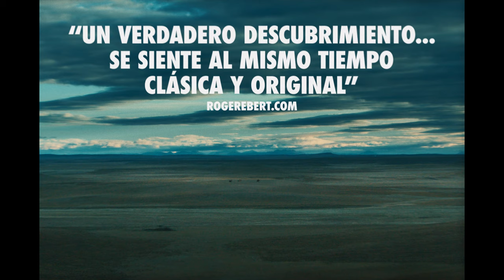LOS COLONOS (2023) • Trailer LATAM MUBI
Año: 2023
Países: Chile, Argentina, Reino Unido, Taiwán, Francia, Dinamarca, Suecia, Alemania, EEUU
Duración: 97 min
Categoría: Ficción
Género: Drama/Western
Idioma(s): Español, Inglés
Premiere: Festival de Cannes (2023, Francia) - Un Certain Regard

Director: Felipe Gálvez
Elenco: Mark Stanley, Camilo Arancibia, Benjamín Westfall, Alfredo Castro, Mishell Guaña, Agustín Rittano, Mariano Llinás, Sam Spruell, Adriana Stuven. Con la participación especial de Luis Machín. Y la participación especial de Marcelo Alonso.
Una producción de: Quijote Films, Rei Pictures, Quiddity Films, Volos Films en coproducción con Cine Sud Promotion, Snowglobe, Film I Väst, Sutor Kolonko. En asociación con Finite Films, MK2 Films, Dulac Distribution.
Con el apoyo de: Fondo de Fomento Audiovisual – MINCAP, Programa Ibermedia, INCAA (Instituto Nacional de Cine y Artes Audiovisuales), CNC – Aide aux cinémas du monde, Institute Français, UK Global Screen Fund, BFI Locked Box Initiative, Taiwan Creative Content Agency (TAICCA), NRW, TFL (Torino Film Lab), Creative Europe (MEDIA), Next Step (Semaine de la Critique), L'Atelier – Festival de Cannes, Venice Gap Finance Market – La Biennale di Venezia, 3 Puertos, Cine Chileno del Futuro – FIC Valdivia, SANFIC Lab, Lobo Lab – Festival de Mar del Plata, Los Residentes – Talleres Cinematográficos, SACEM, Copie Privée, Cineteca Nacional de Chile, Universidad del Cine (FUC).